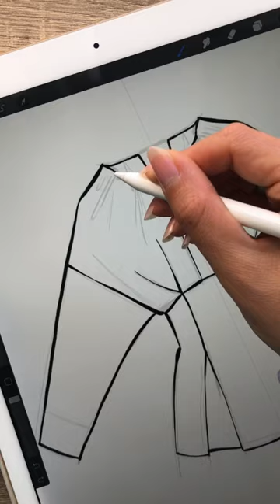Peplum blouse design.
Sketching on my iPad in Procreate using a flat fashion template from my Croquis Kit